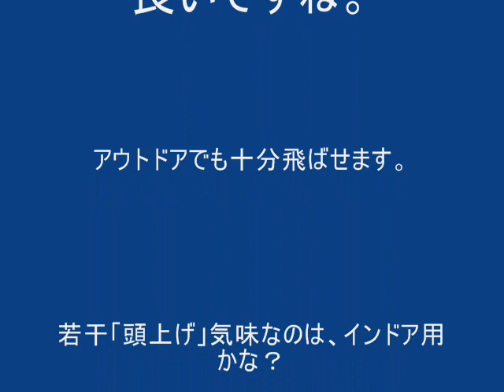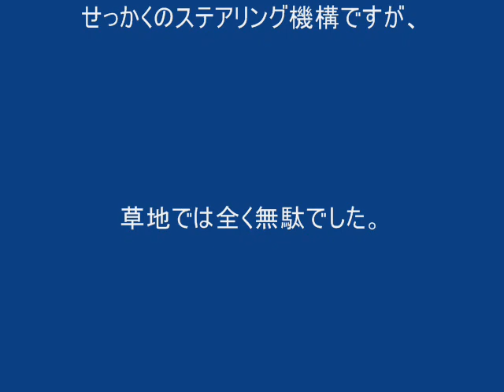ParkZone Ultra Micro F4U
ParkZone社のUltraMicroシリーズです。逆ガル翼のエルロンを操作するため、両翼にリニアサーボが搭載されています。T-28と同様、ステアリング機構が付いています。あいにく草地で飛ばしたので、滑走して離着陸することはできませんでした。